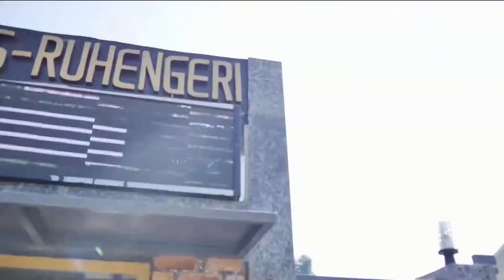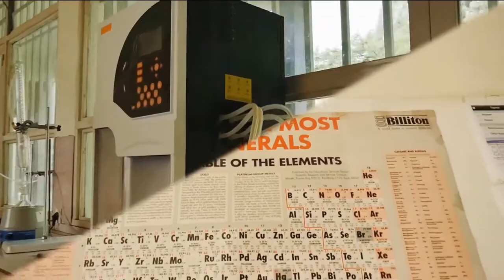INES Ruhengeri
In 2008, after a deep analysis and consultations with different stakeholders and partners in education, the Institut d’Enseignement Supérieur de Ruhengeri (INES-Ruhengeri) has adopted a new and innovative orientation of its teaching i.e. becoming an Institute of applied sciences.
In April 2010, INES-Ruhengeri chose to officially profile itself as an Institute of Applied Sciences. The choice of this new orientation in Rwanda and in the region was a response to the findings from the labor market survey which was conducted in 2008 by INES academic staff in order to collect impressions of potential employers of INES graduates. This choice was once again positively received by the Government of Rwanda since soon after on 16 June 2010, INES-Ruhengeri’s programs were fully accredited by Ministerial Order N° 005/2010/MINEDUC.